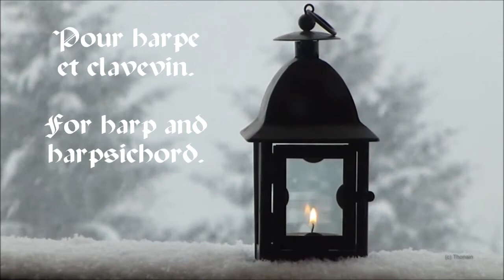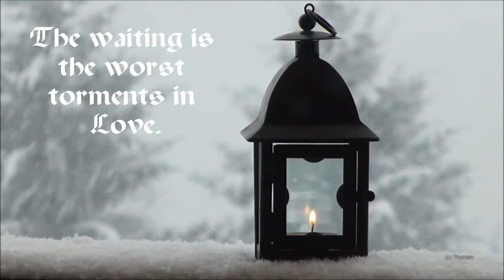Passent les jours en Brocéliande - Musique médiévale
Une vidéo du musicien Patrick Cousin de Haes.
Arrangements musicaux et interprétation: Patrick Cousin de Haes.
Une musique médiévale pour harpe et clavecin.
Compositeur inconnu.